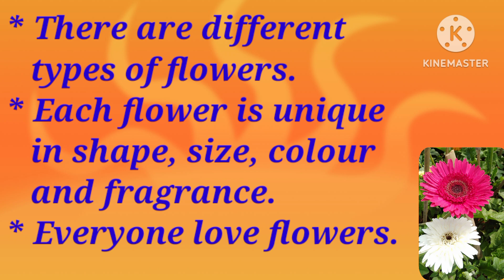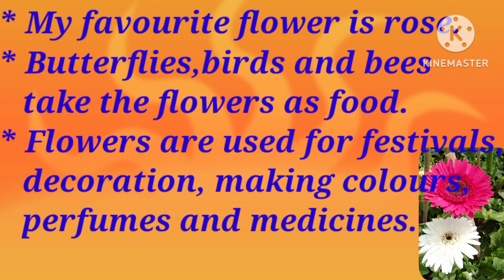Show and tell / Essay or Speech /Creative writing / 10 lines on / About - Flower or Flowers 🌷🌸🌹 🌺 🌼